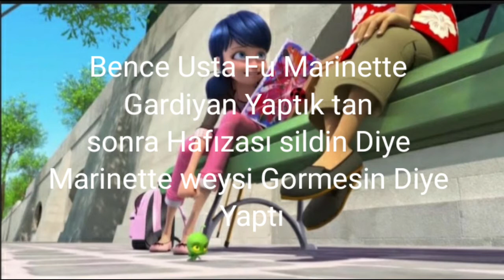usta fu Resam Mı oldu Yoksa Birseye mi Baktı😱Analiz